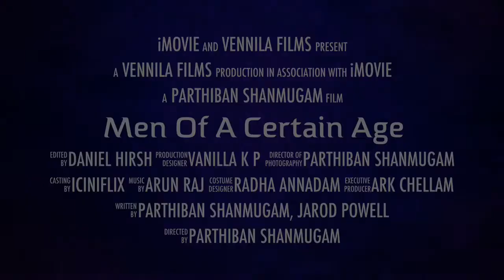Men of a certain Age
Bollywood style American modern family romantic comedy. "Men of a certain age" tells the story of  two People of a certain age are disregarding the prejudices of people who believe that love between two people can only happen if they are of a certain age.